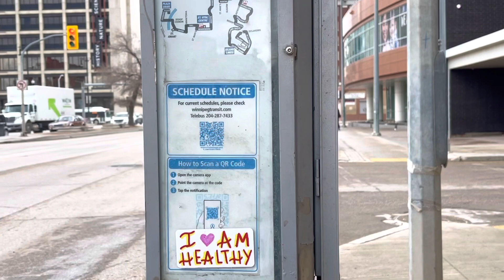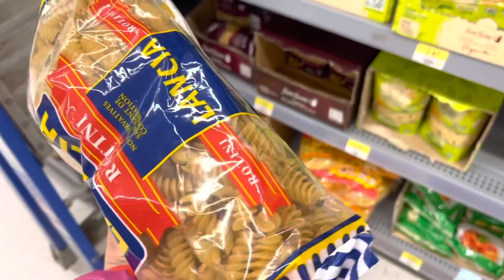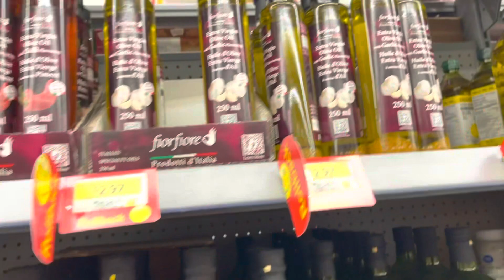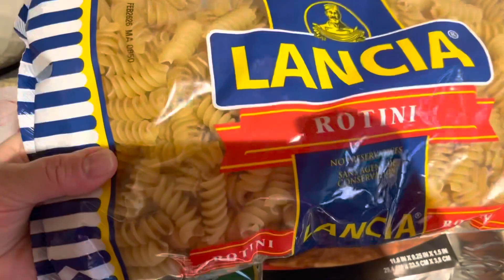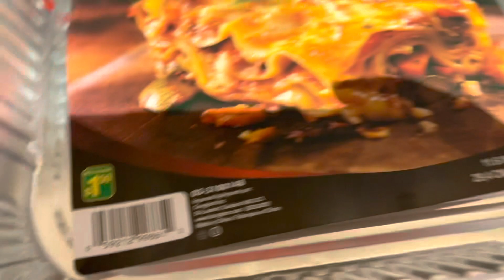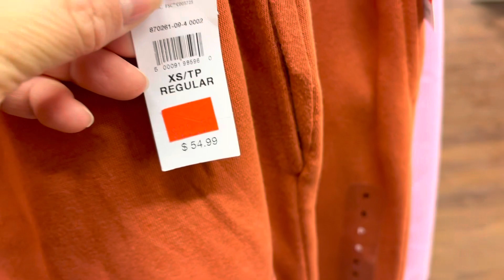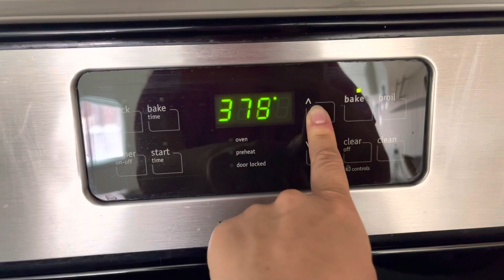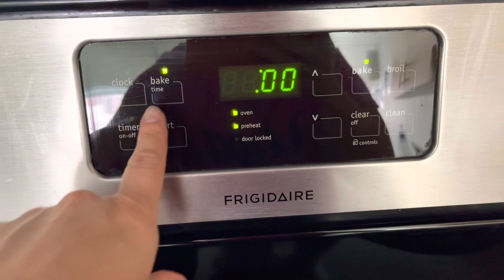ПЕРЕЕХАЛИ В КАНАДУ 🇨🇦 ВИННИПЕГ ☀️ШОПИНГ, АДАПТАЦИЯ, ЖИЗНЬ В КАНАДЕ